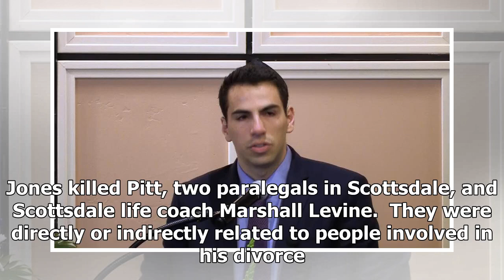Videos: Mass Murderer Narrates as Ex-Wife Interviewed by Dr. Steven Pitt